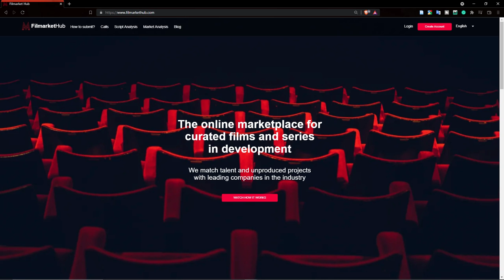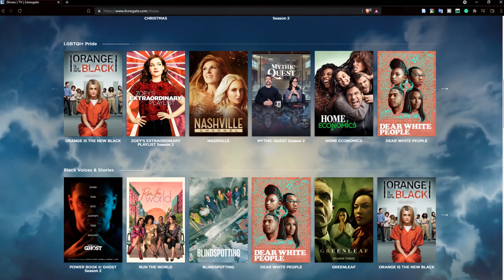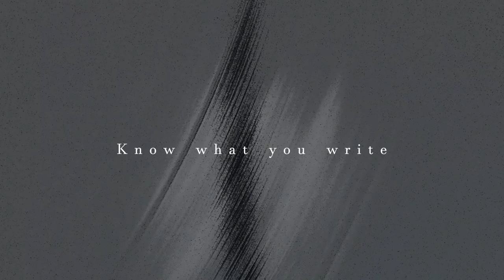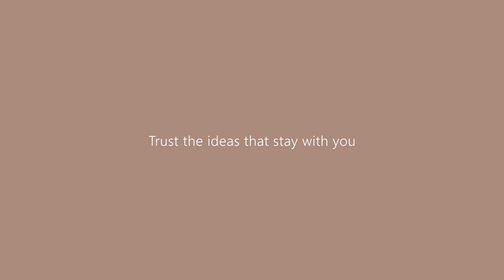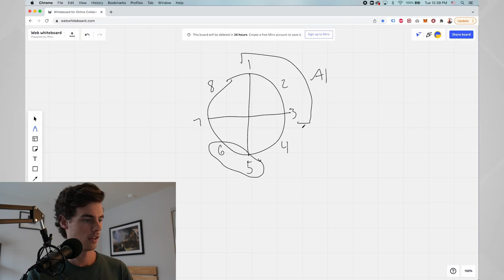My TV Pilot Screenplay won a HUGE award! Here's how I wrote it.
How do you write a 70-page TV Pilot screenplay that wins huge contests and lands you the opportunity to pitch your idea to Lionsgate TV?

In the summer of 2021, I managed to do just that, and I believe that anyone else can too if you are prepared to put in the work. Talent is no replacement for dedication.

Here are some other YouTube channels I'd recommend to anyone who wants to get better at writing.

Credit SFX for this video: Zapsplat.com

Timestamps

00:00 Introduction
03:34 Tip 1
04:53 Tip 2
06:22 Tip 3
07:43 Tip 4
08:40 Don't forget the basics!
09:30 Recommendations for helpful resources